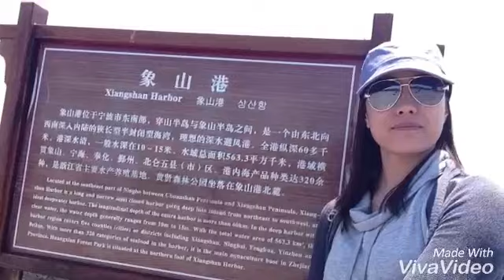Trip to Huangxian Fenghua, China